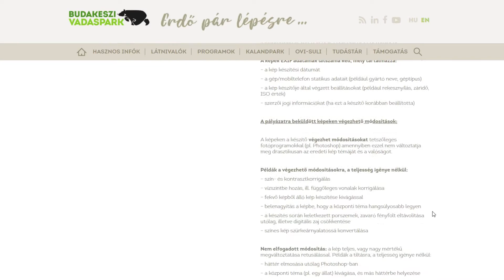Budakeszi Vadaspark fotópályázata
Az erdő tavasszal is nagyon sok érdekességet tartogat - a Budakeszi Vadaspark fotópályázatára most olyan képeket várnak, amelyek ezeket a különleges pillanatokat örökítik meg. A fotókat május 23-ig lehet beküldeni.